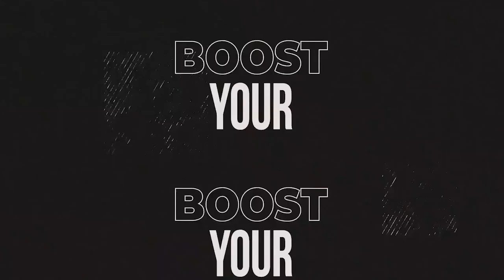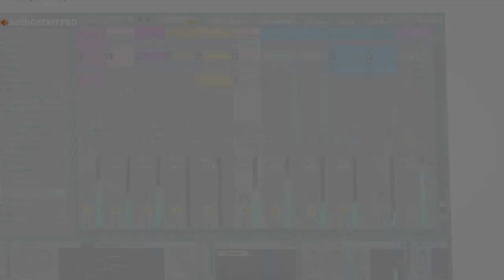Entrevista a MAYRO | Bian Rugilo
En esta entrevista, Bian entra en la intimidad del estudio de Mayro para compartir con el, vivencias personales, de artista y muchas más cosas acerca de su carrera musical

Mayro ofrece un curso en nuestra academia, puedes ver la info aqui:
Link del curso:

En este curso exclusivo para AUDIOSTAFF, Mayro muestra todas sus técnicas y explica cómo lograr el tan popular sonido que gira en torno al Progressive & Melodic House.
Con 27 clases, vas a transitar el aprendizaje, comenzando desde lo más básico, hasta lo más importante para desarrollar tu sonido propio y lograr firmar con los sellos a los cuales estas apuntando. Podrás aprender cómo programar baterías, bajos, melodías y armonías, estructurar y optimizar tus canciones, percusiones y efectos, breakdowns y drops, detalles estéticos y decoraciones, mezcla & mastering aplicados al Progressive & Melodic House.
¿Ya estás listo para comenzar esta nueva etapa en tu carrera?
¡Nos vemos en la clase!